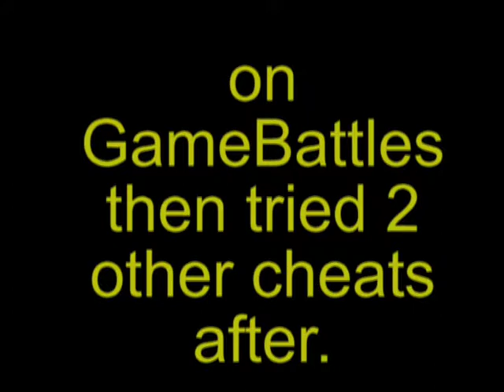Kings Clan Match MW2 HC S&D Win 9-6-10 v Axe - they tried to cheat us on game battles.mpg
This game battles clan match, was against::Axe""::. 1st round 1st map, one of theirs got killed & they dropped the room, thinking we couldn't prove they were cheating. Heres the proof. Then they tried to
, then they relaunched when we came back without everyone in, so they would video (false) proof.invite our friends to match in progress.
Gammertags:
o ZiGZaG oO
ReIenTz
Remember xx